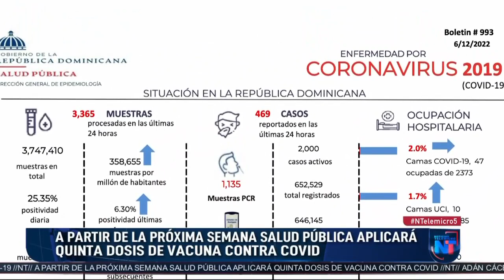Ante aumento de casos Covid anuncian se aplicará quinta dosis de vacuna contra el virus